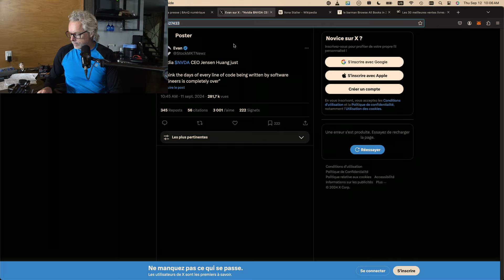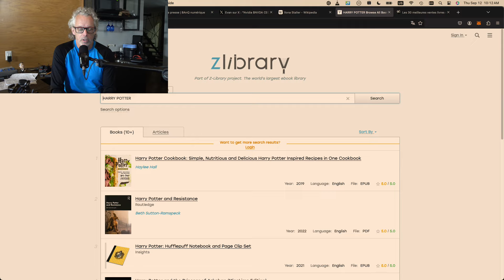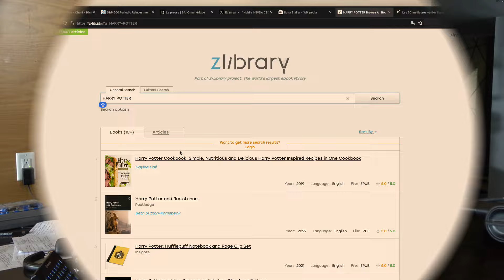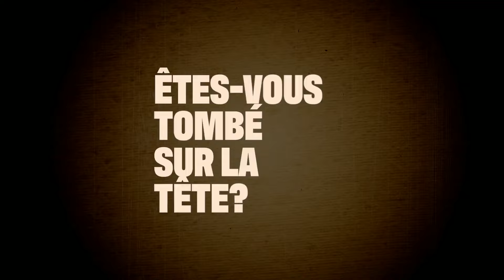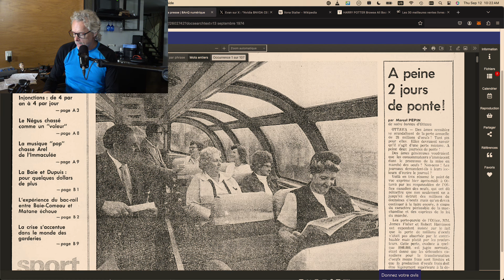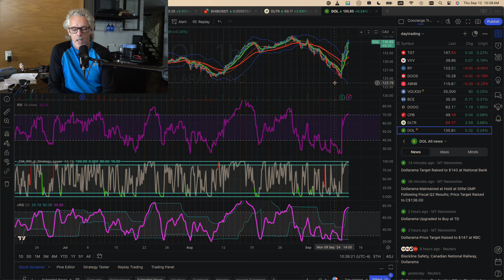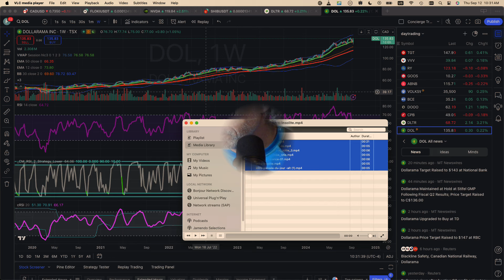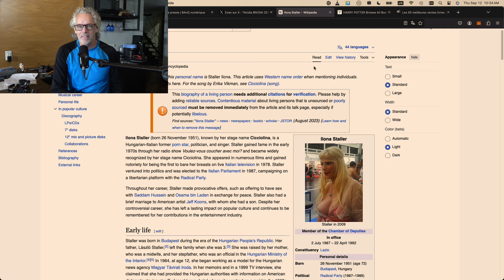📻🎙️ Épisode #1297: Programmeurs? terminé!, Entrepreneur fondateur, Youri se fâche!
📰💻 Actualités 💻🔚 Fini les programmeurs selon le président de nVidia 🛫✈️ Va-t-on sortir l’article 107 pour contrer la grève chez Air Canada? 🧼🌽 Un nouveau hack pour nettoyer les légumes 📚🖥️ Les livres sur z-library

🤔👀 Êtes-vous tombé sur la tête ? 🥚🚶‍♂️ 13 septembre 1974 : On jette des œufs

💸📈 Finance 🏢🔄 En affaires, le mode fondateur ou le mode manager? 🛒📊 Dollarama : Toujours plus haut vs les comparables aux USA 🌲🔋 L’industrie des granules de bois 💰👶 La richesse des générations X, boomer et millénials

😂🤔 Insolite 🍷🛠️ Avoir une ouvre-bouteille pour le vin 👁️💧 Vous avez les yeux secs? Oubliez les gouttes 🎥👩‍⚖️ Politicienne et des films osés

Résumé du bulletin de nouvelles :
Aujourd'hui, on parle d'un bouleversement dans le monde de la programmation : selon le président de nVidia, les programmeurs deviendraient obsolètes avec l’évolution des technologies. Pendant ce temps, une grève chez Air Canada pourrait mener à l’invocation de l'article 107. On explore aussi un nouveau hack pour nettoyer les légumes efficacement, ainsi que les livres gratuits disponibles sur z-library.
Au Québec, des débats émergent autour de l'arrêt possible de certains trains de banlieue. Gilles Proulx, quant à lui, propose Mélanie Joly pour un poste clé.
En finance, on analyse si le modèle de gestion des entreprises en mode fondateur est plus efficace que le mode manager. Dollarama continue sa croissance phénoménale, surpassant ses comparables aux USA, tandis que l'industrie des granules de bois suscite de l'intérêt. On compare également la richesse des générations X, boomer, et millénials.
Enfin, en section insolite, on se demande si une simple ouvre-bouteille pour le vin est toujours un must, pourquoi avoir les yeux secs pourrait signifier de dire adieu aux gouttes, et une politicienne fait les manchettes pour avoir tourné des films audacieux.

[00:00] Intro
[01:27] Actualités
[09:28] Au Québec
[17:00] Êtes-vous tombé sur la tête
[19:28] Finance
[27:55] Insolite
[30:51] Conclusion